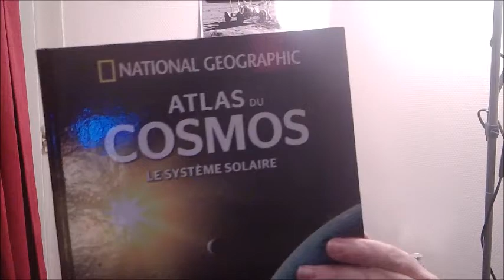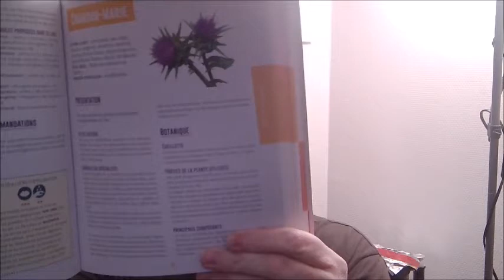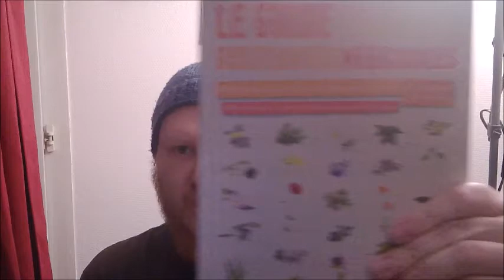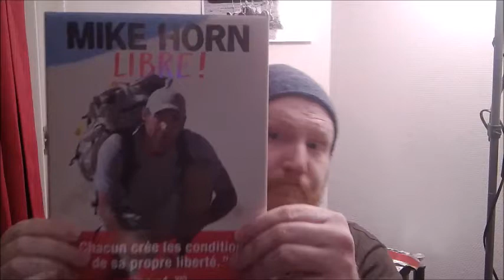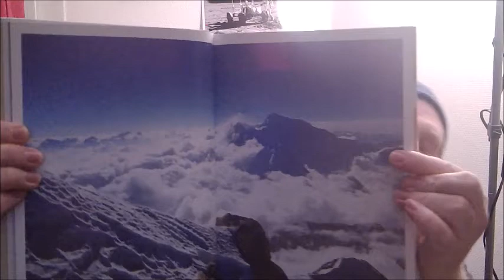Lecture du moment